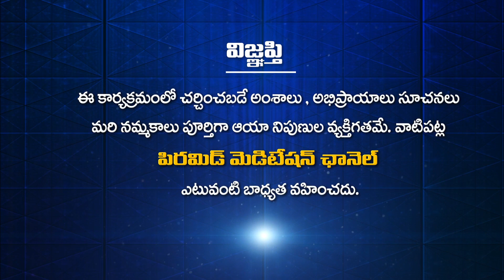ధైర్యంతో ఏదైనా సాదించవచ్చా? | Jeevana Vikasam EP 12 | Zaveriya Motivational speaker | PMC Telugu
ధైర్యంతో ఏదైనా సాదించవచ్చా? | Dhairyamtho Edaina Sadhinchavacha? | Can anything be achieved with courage? | Jeevana Vikasam EP 12 | Zaveriya Motivational speaker | PMC Telugu

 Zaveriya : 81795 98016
                            " ప్రతిక్షణం - సత్యదర్శనం "